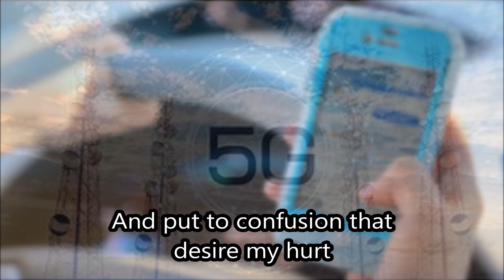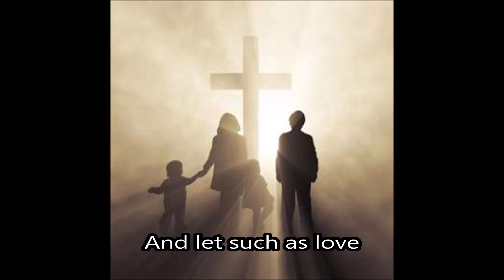Psalm 70 O Lord Do Not Delay